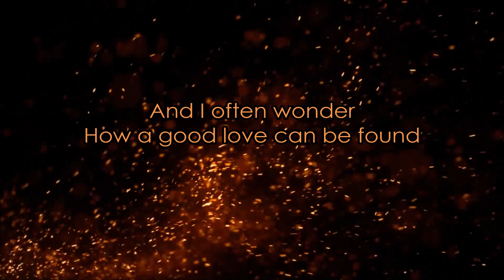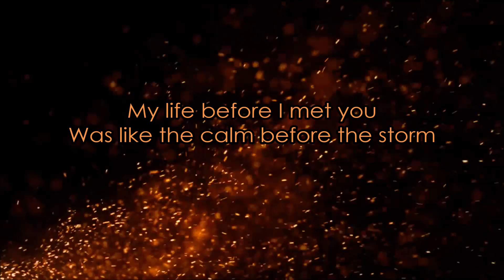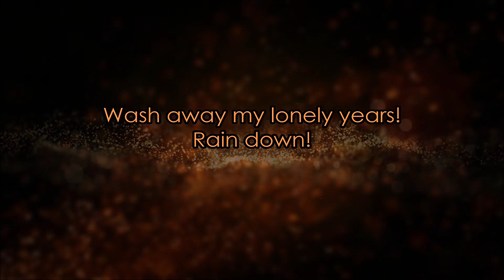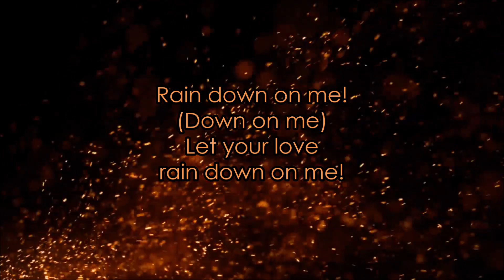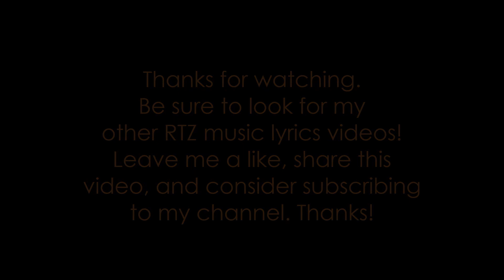RTZ - "Rain Down On Me" *Brad Delp Vocals* HQ/With Onscreen Lyrics!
RTZ's "Rain Down On Me" from their "Return To Zero" album from 1991, with onscreen lyrics.

I do not claim to own this song. I don't make these videos for a profit, or for monetization in any way. My YouTube Channel is unmonetized. This is just my way of showing support and love for the band!